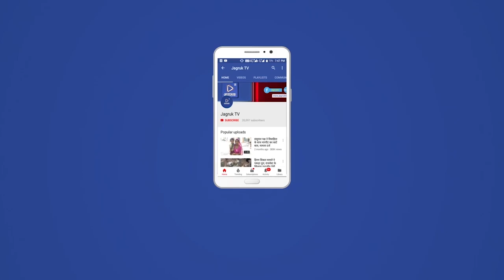जीरावल : क्षेत्र के प्रतिपक्ष नेता गुलाबचंद कटारिया जीरावल पहुंचे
श्री जीरावाला पार्श्वनाथ जैन तीर्थ में राजस्थान विधानसभा क्षेत्र के प्रतिपक्ष नेता गुलाबचंद कटारिया के पहुंचने पर जैन तीर्थ के मैनेजर आकाश भाई जैन वह भाजपा के पदाधिकारी व कार्यकर्ताओं द्वारा  माला पहनाकर गर्मजोशी से स्वागत किया।  मंगलवार सुबह जीरावल से नाकोड़ा के लिए प्रस्थान करेंगे। इस दौरान भाजपा जिलाध्यक्ष नारायण पुरोहित, जिला प्रमुख अर्जुन राम पुरोहित, माधोसिंह चौहान, अलाराम प्रजापत, नवाराम पुरोहित सहित कई ग्रामीण उपस्थित थे